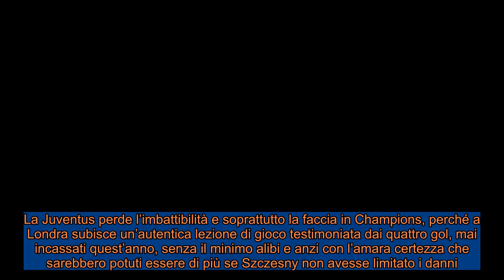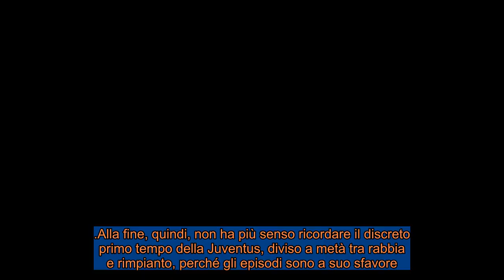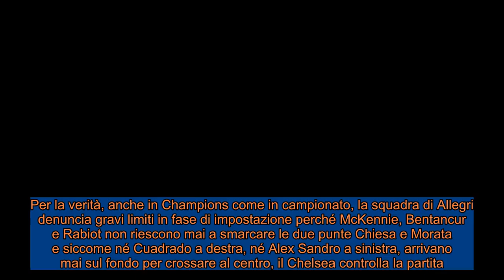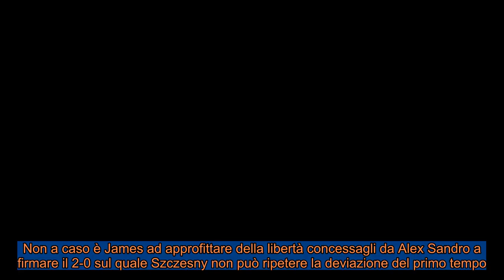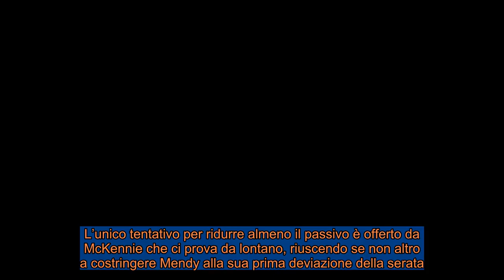Champions, Chelsea Juve 4 0 deserto di idee per Allegri, Ombre sul futuro !